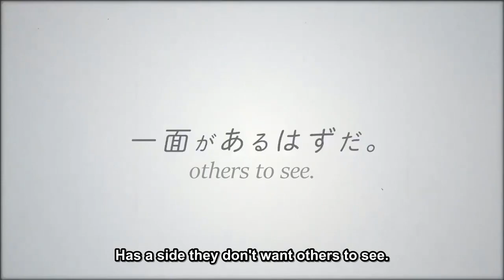Horimiya - Official Trailer | English Sub ( Hori & Miyamura Vers. ) |Broadcasting on Jan 2021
Official trailer of Horimiya with English subtitles
Hori and Miyamura version
Broadcasting on Jan 2021
Horimiya official  trailer 1 English Sub
Horimiya official teaser eng sub
Hori san to Miyamura kun Official trailer English sub
Hori san to Miyamura kun Official teaser trailer 1 English sub